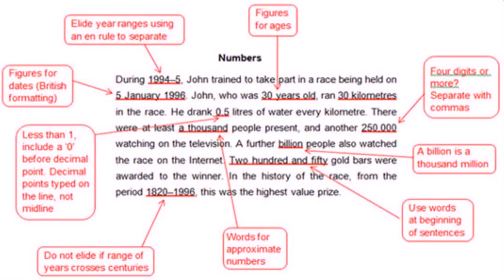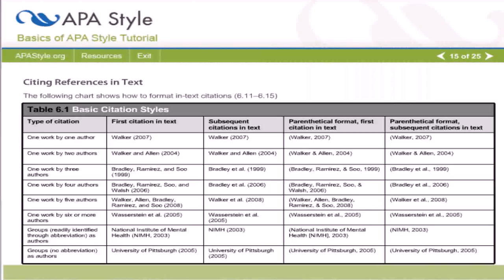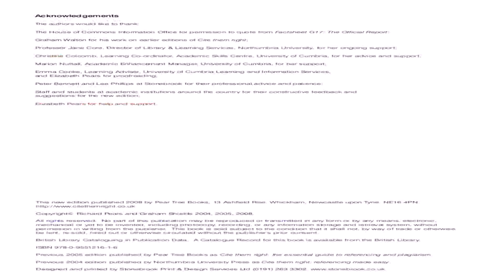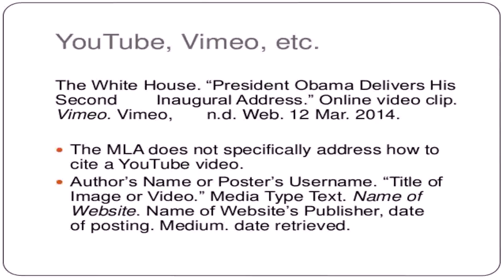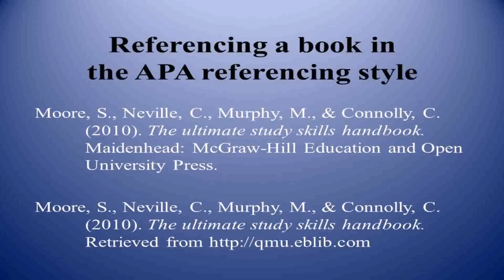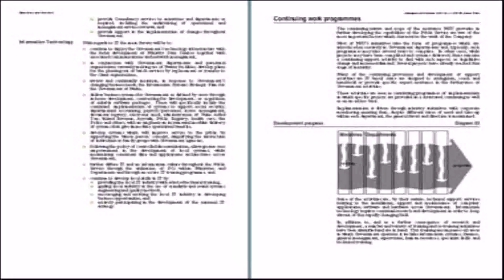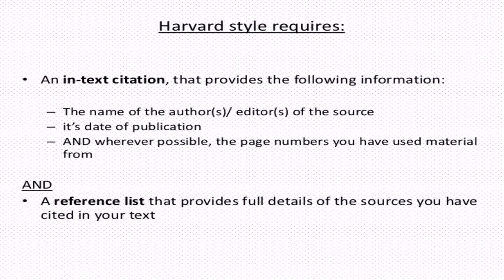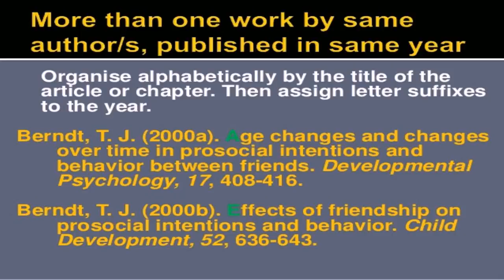House Style Referencing (see description) (see description)